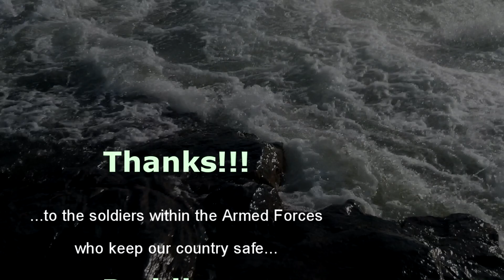Columbus Whitewater Park 2012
Playboating of what is to be a whitewater park by fall of 2013 in Downtown Columbus, Ga.  Definitly a place to hit if your a playboater or wanting to up your playboating skills.
For the BEST VIDEO EXPERIENCE - MAKE SURE HD is selected in the lower right hand corner of the YouTube viewer (little round thing that looks like a gear). Make sure you select at least 720 HD.  ;-)